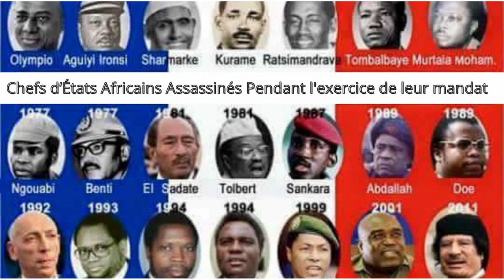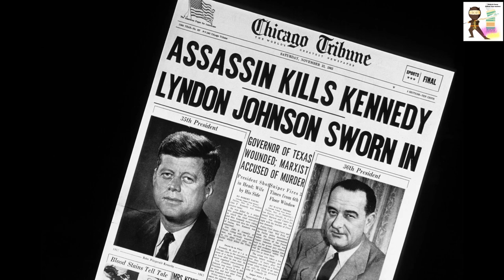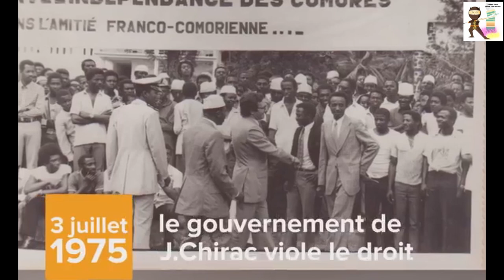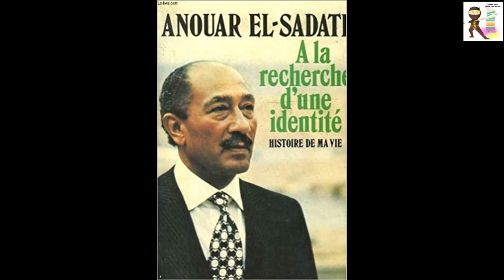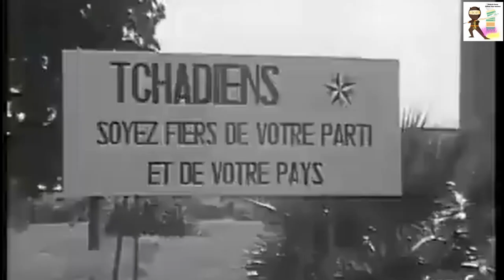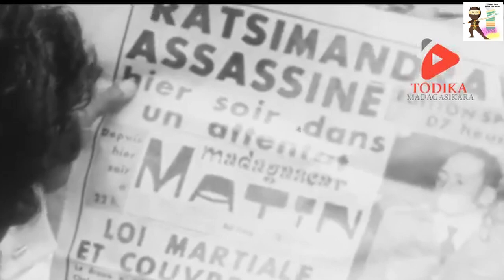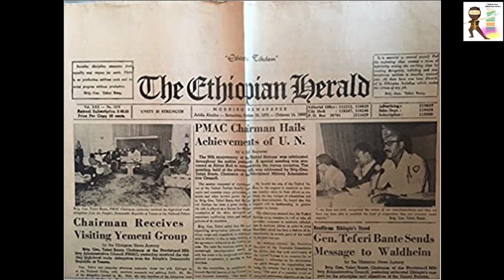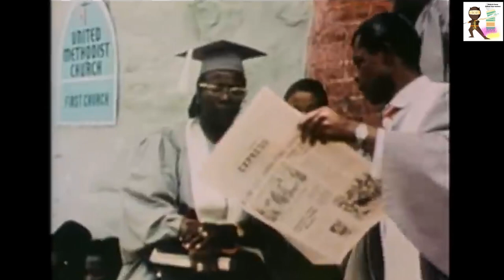Chefs d’États Africains Assassinés pendant l'exercice de leur mandat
Le chef d’État est communément considéré comme l’individu qui endosse la responsabilité et les pouvoirs nécessaires pour diriger un État. Ce titre est octroyé à des hommes et femmes qui ont des fonctions parfois bien différentes, cela dépendant de la forme institutionnelle de l’Etat en question.

L’évocation d’assassinat de chef d’Etat renvoie souvent au cas américain de John Fitzgerald Kennedy, et pourtant, en Afrique les assassinats de pas moins de vingt-cinq chefs d’Etats notamment en 1961 avec celui de Patrice Lumumba, en passant par Thomas Sankara en 1987 pour finir par Mouammar Kadhafi en 2011, sont encore dépeints comme des malheurs nationaux dont l’évocation est occasionnelle et discrète. Ces évènements restent pour la plupart encore peu connus du grand public car ils recèlent de nombreuses zones d’ombre quant aux motifs et aux traitements de ces affaires par la justice. Il s’agira alors ici de comprendre dans quelles circonstances ces hommes ont perdu la vie dans l’exercice de leurs fonctions. Ce phénomène touche toute l’Afrique, du Nord au Sud, d’Est en Ouest, et enfin depuis l’Antiquité jusqu’à nos jours.